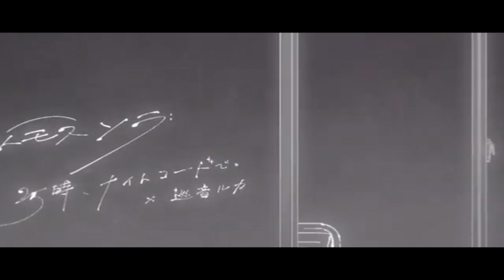【猫村いろは/Nekomura Iroha】カナデトモスソラ/kanade tomosu sora【VOCALOID Cover】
vsqx by honeymead
Original Song and Video by nekoporo ＆ pjsk